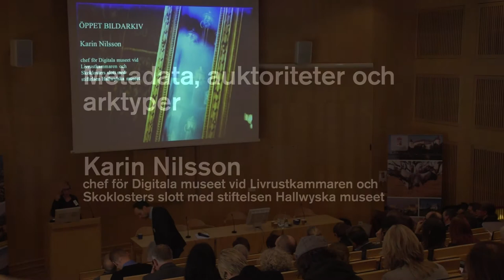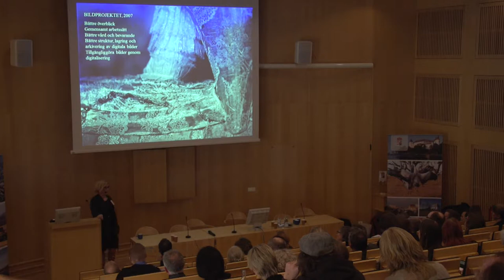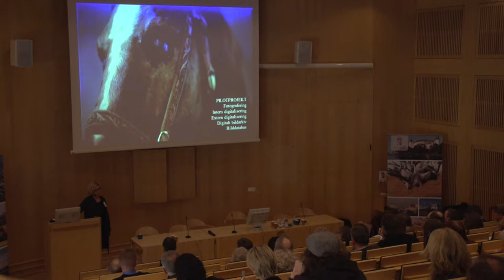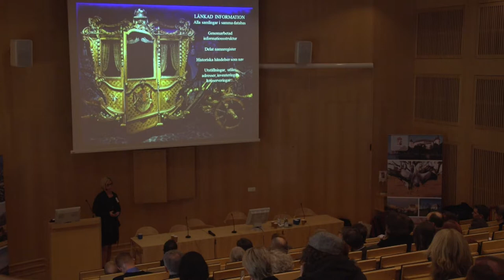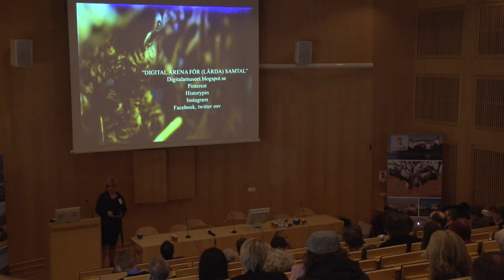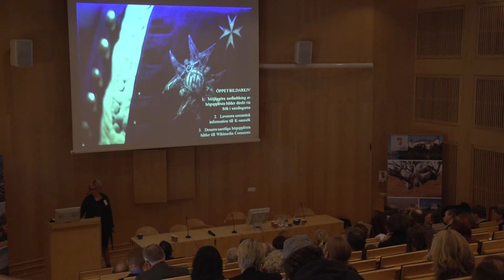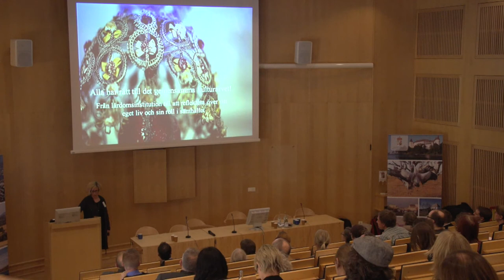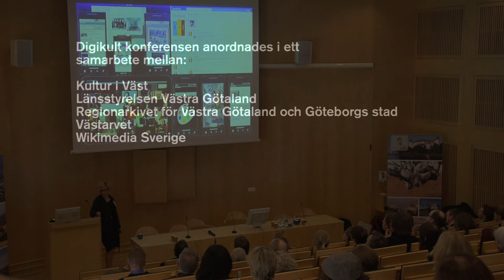Öppet bildarkiv / Karin Nilsson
Karin Nilsson är chef för Digitala museet vid Livrustkammaren och Skoklosters slott med Stiftelsen Hallwylska museet. Hennes föredrag var en del av Digikultkonferensen 10-11 april 2013.